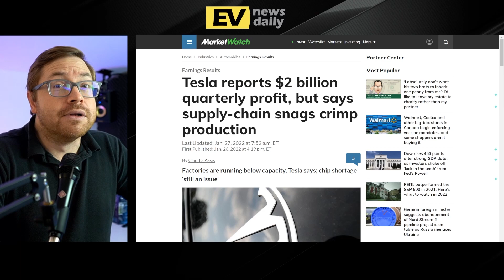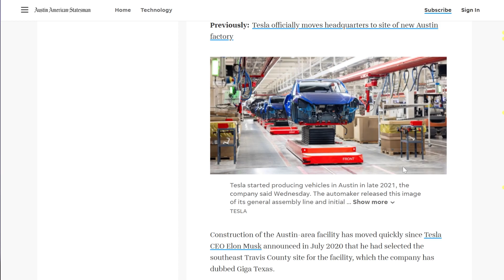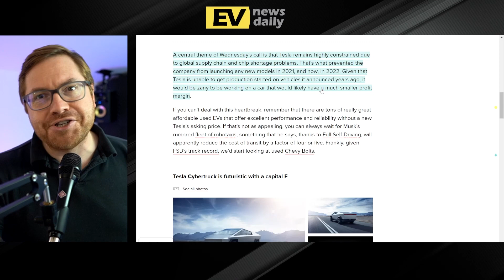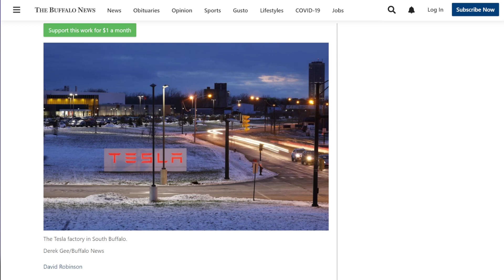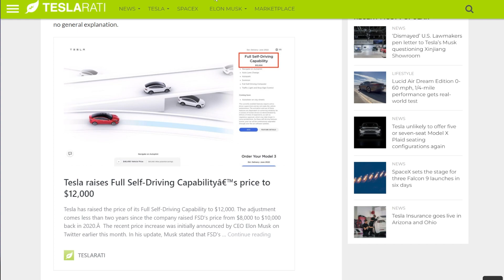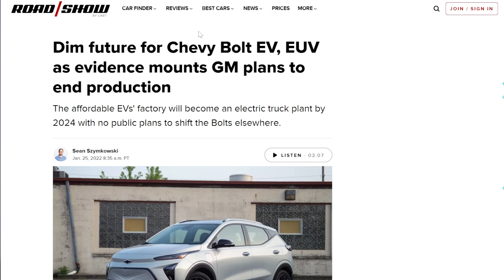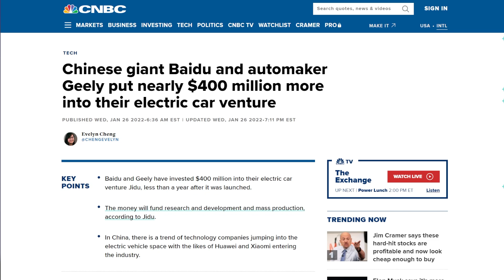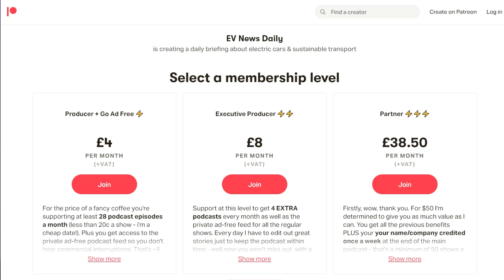Tesla Cybertruck Postponed In Favour Of Model Y | EV News Podcast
On the podcast today:
• $TSLA reports $2 billion quarterly profit
• Tesla Model Y production has started at Austin factory, Berlin Will Use 2170 Cells
• TeslaCybertruck, Roadster, Semi Delayed. $25k Car Cancelled
• Tesla's solar business remains flat as progress on roofs is slow
• Elon Musk says Full Self-Driving will be finished by end of 2022
• Tesla Model 3 Europe's best-selling EV
• Dim future for Chevy Bolt EV, EUV as evidence mounts GM plans to end production
• Rivian Ramping Up Production After Near-Weeklong Pause
• Ford CEO Jim Farley talks EV tax credit, chip shortage
• Ford starts production of its new all-electric E-Transit cargo van
• NEV sales may top 5m units this year
• China's Baidu, Geely put nearly $400 million into electric car venture Jidu
• Ola injects £100m into UK engineering and design innovation
• Orders open for new Range Rover SV and PHEV